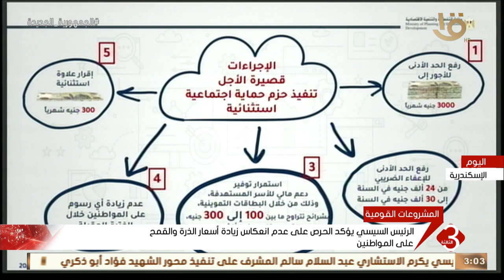نشرة الثالثة | الرئيس السيسي يؤكد الحرص على عدم انعكاس زيادة أسعار الذرة والقمح على المواطنين